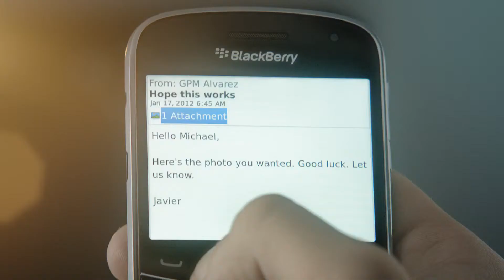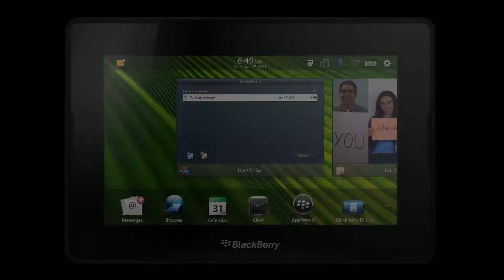Smartphone and Tablet Work Better Together on the BlackBerry PlayBook OS 20